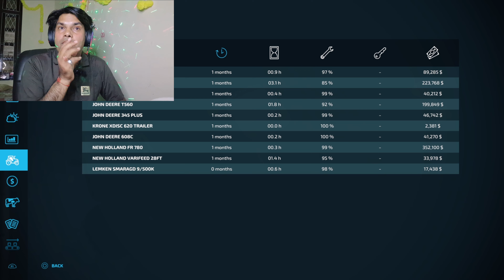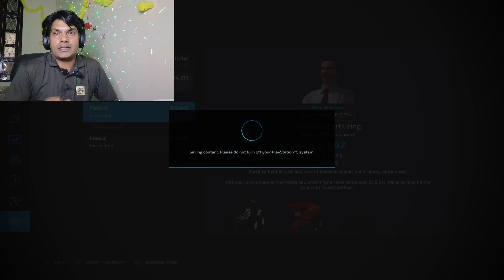The Honest Farmer's son Poor Story | Farming Simulator 22 gameplay